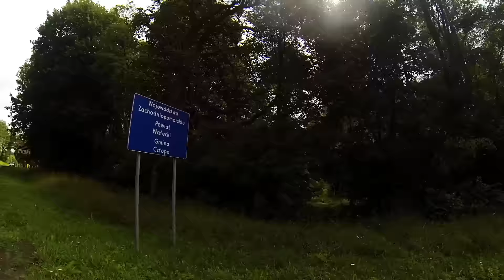Przygoda rowerowa do Mielna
Wyjazd rowerowy do Mielna :). Trasa Nowa Sól - Mielno (ok. 360 km).
Trasa:
Nowa Sól - Kargowa - Zbąszyń - Międzychód - Drezdenko - Krzyż Wielkopolski - Przesieki - Człopa - Mirosławiec - Czaplinek - Połczyn Zdrój - Tychowo - Koszalin - Mielno.

Niesamowite odczucie, mogę rzec, że spełniłem swoje "małe marzenie". Dziękuje wszystkim za wsparcie podczas tej wyprawy :).